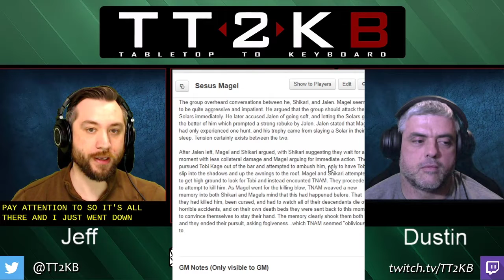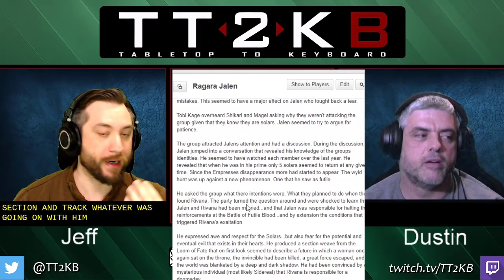Troubleshooting Your Games: The Wisdom Check Ep 97 (Dec 21st 2020)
Got issues you want us to tackle? Last minute questions we haven't addressed?

Join Dustin and Jeff in this delightful conversation and be sure to ask your questions if we didn't get to it!

Pathfinder Core Rulebook

5e Dungeons & Dragons Player's Handbook

If you are a fan of Let's Play content check out Jeff's (left side) youTube channel

If you like livestreams of MMO's check out Dustin's (right side) twitch account

“The Wisdom Check” “Troubleshooting Your Games” advice “Dungeons and Dragons” D&D DnD podcast “tabletop” “table top” debate “game analysis” Larp vampire exalted werewolf “world of darkness” rpg ttrpg roleplay “How to”